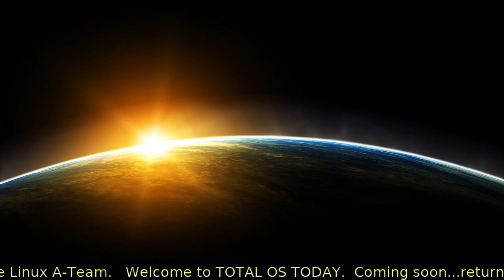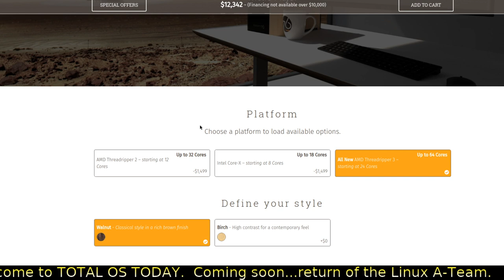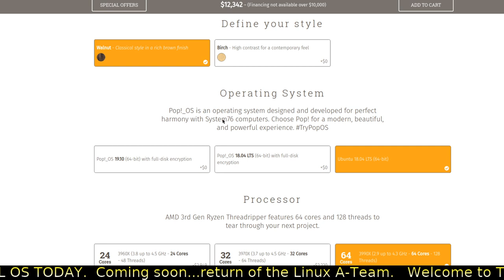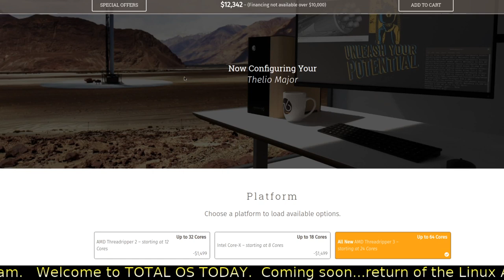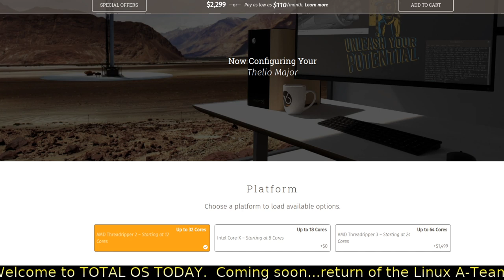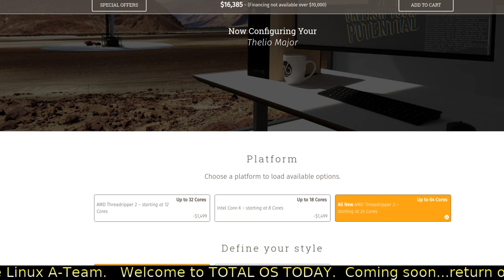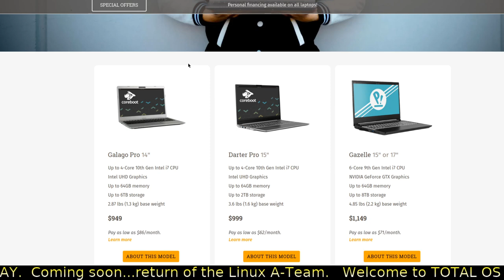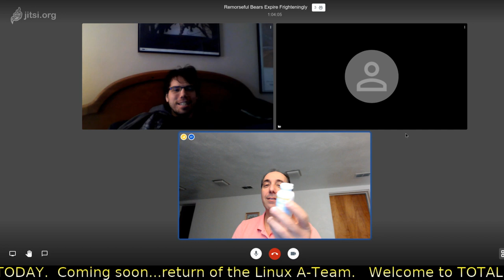$12,000 Linux Dream Machine By System 76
Welcome to TOTAL OS TODAY.  As a Windows and Linux user I always look for something unique and I think I found it. We can all dream can't we :)

*WHAT DO I USE?
 Windows 10
 Chromebook Laptop (recommended for Windows users)
 Ubuntu Mate (recommended for Linux beginners)

*Apply for the AmEx Card - it's free and get rewards.